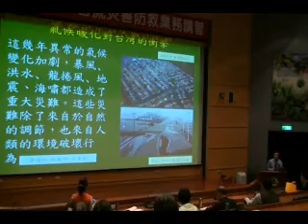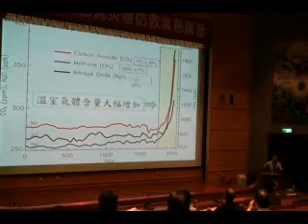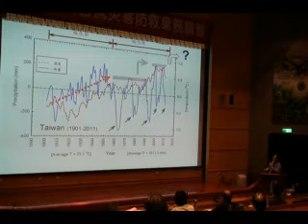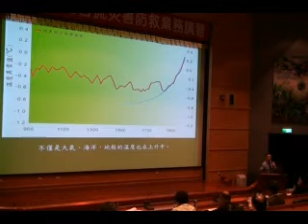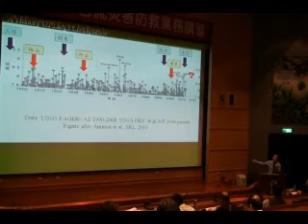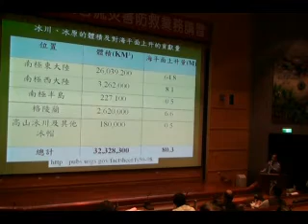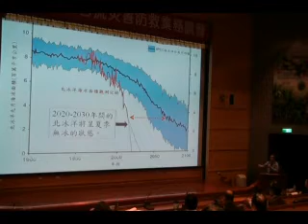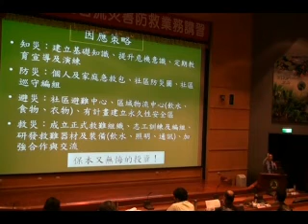101年土石流災害防救業務講習_氣候暖化對台灣的衝擊-中研院汪中和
2012/11/14
101年土石流災害防救業務講習
我們需要將台灣建設成一個&#65378;方舟島&#65379;，面對氣候暖化的衝擊，在能源、糧食、公共衛生、水資源等方面都能滿足自己所需，進而還能幫助周圍有需要的國家。更重要的是，不要忽略長期的國土規劃。